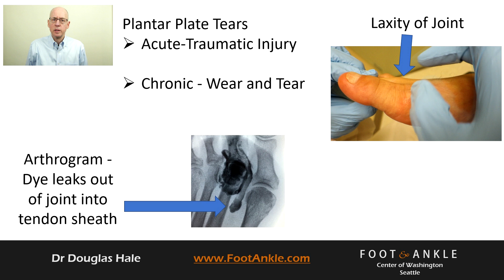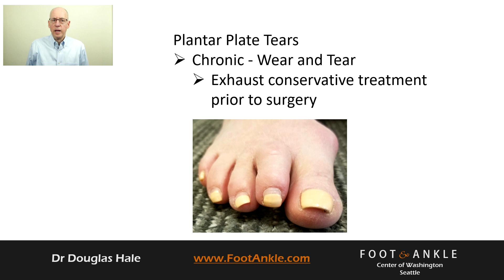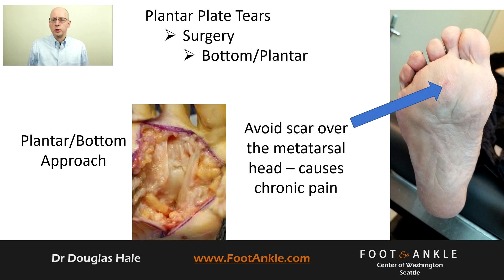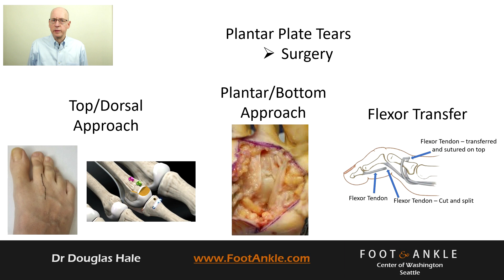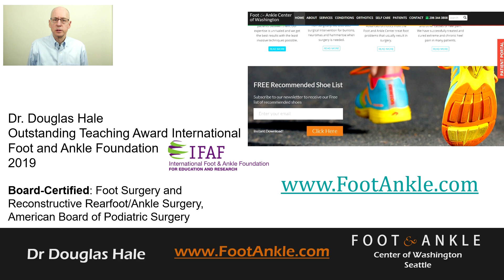Plantar Plate Injuries - Part 2 | Seattle Podiatrist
Part 2 of Plantar Plate Injuries reviews conservative and surgical treatment options.

See Plantar Plate Injuries part 1 to learn about the cause and the diagnosis techniques.

Plantar plate injuries are one of the most common causes of chronic pain on the bottom of the foot at the base of the toes. Tears in the plantar plate (the ligaments holding the toe bones and the metatarsals together) can be extremely difficult to treat and a frustrating cause of pain under the ball of your foot.

Dr. Doug Hale has been treating plantar plate ruptures successfully for over 25 years and in the 2nd part of the two-part series he will review the most effective treatment options for plantar plate injuries.

Dr. Doug Hale is a podiatrist in Seattle who is also the long-time director of the nationally renowned Foot and Ankle Surgery Residency at Swedish Medical Center. He has practiced podiatric medicine in Seattle for over 25 years and while he is one of Seattle's most experienced foot and ankle surgeons, he has a special interest in helping patients achieve complete relief of any foot problem without resorting to surgery.

If you are in the Seattle area appointments can be made from our

We are located at:
Foot & Ankle Center of Washington
600 Broadway, Suite 220
Seattle, WA  98122